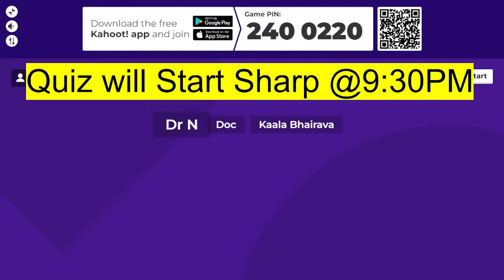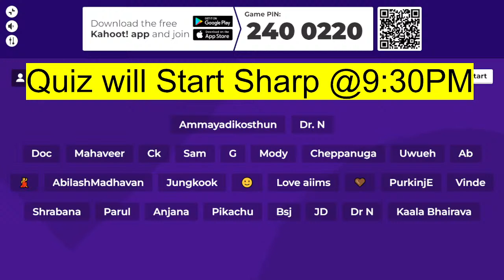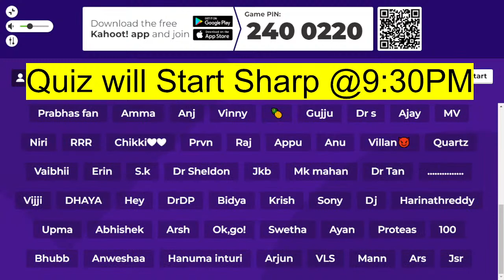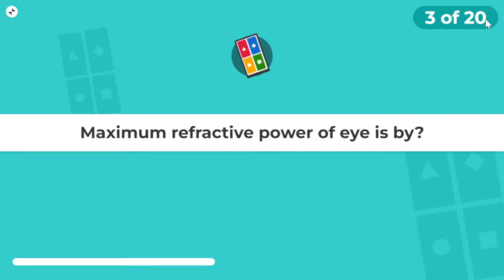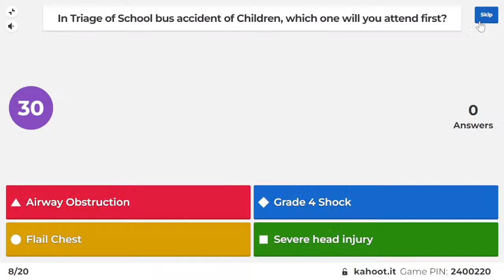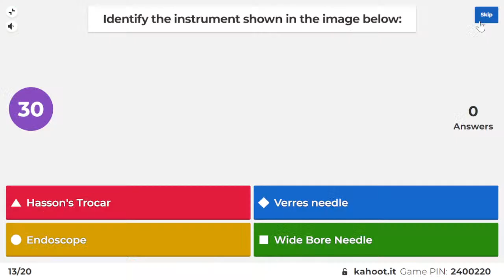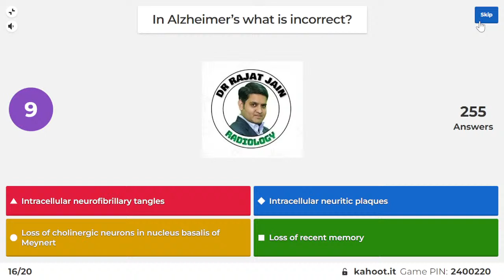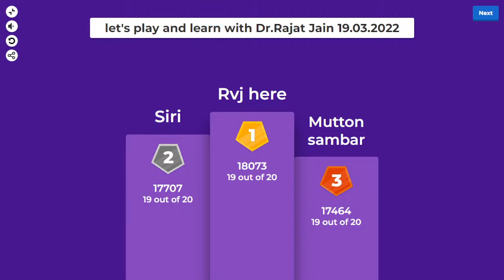Let's Play and Learn | Part-60| A Quiz based on PYQs of NEET PG and INI CET | Dr. Rajat Jain | TTP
Hello Doctors!!